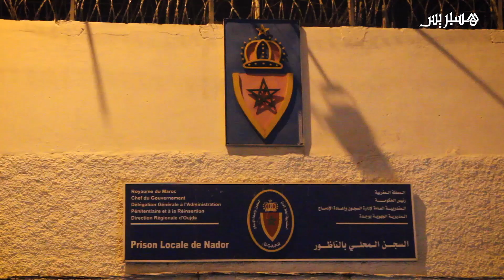لحظات إطلاق سراح معتقلي العروي بالناظور